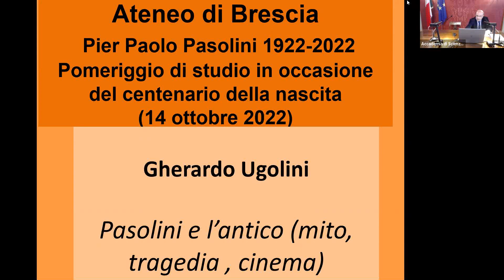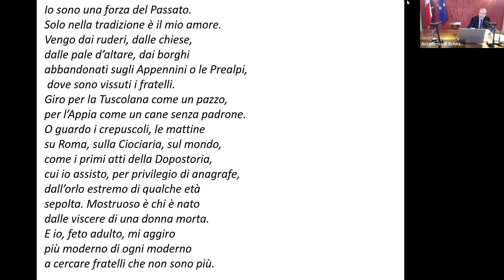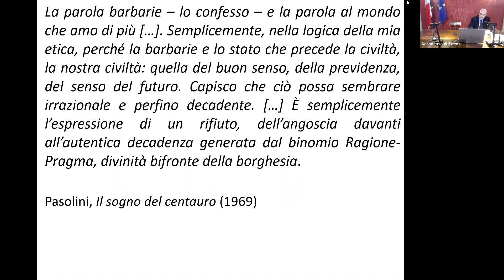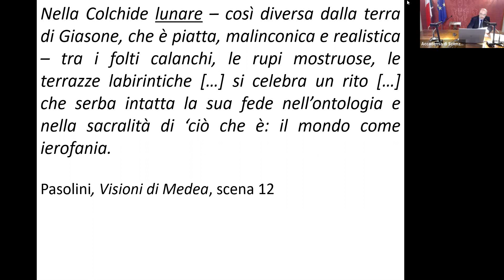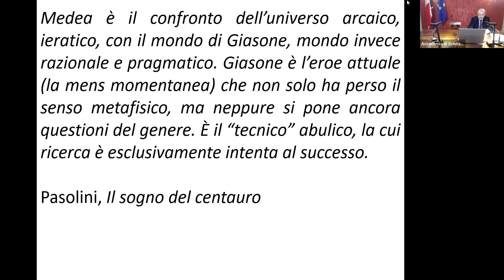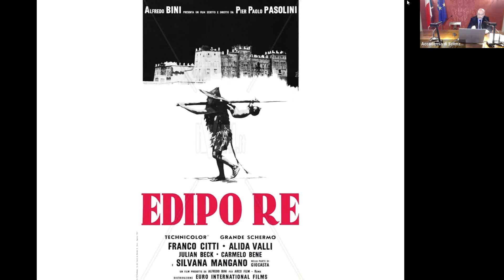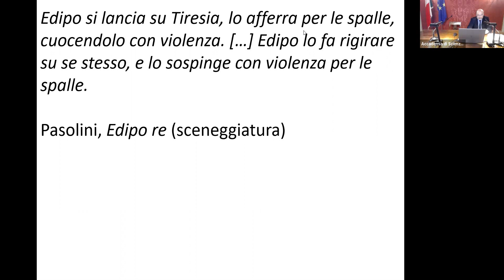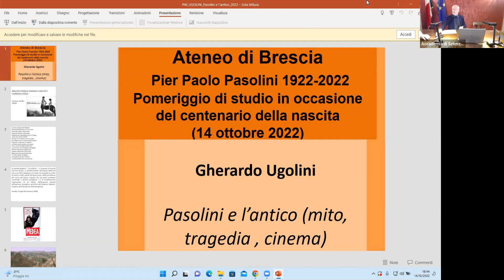Pier Paolo Pasolini 1922-2022 - Pomeriggio di studio in occasione del centenario della nascita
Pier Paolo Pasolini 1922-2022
Pomeriggio di studio in occasione del centenario della nascita

Intervengono:

FABIO DANELON e VALERIO TERRAROLI
Pasolini e Brescia, Pasolini a Brescia

GHERARDO UGOLINI
Pasolini e l’antico (mito, tragedia, cinema)

In occasione del centenario della nascita, il nostro Ateneo vuole ricordare il grande poeta, scrittore e intellettuale con un incontro di studio nel quale si riporteranno all’attenzione d’un canto le due conferenze da lui tenute a Brescia, quella su marxismo e cristianesimo, del 13 dicembre 1964, e quella sull’arte del Romanino, del 7 settembre 1965, dall’altro il suo cruciale rapporto di artista con il mondo classico attraverso diverse modalità espressive, originalmente declinate.